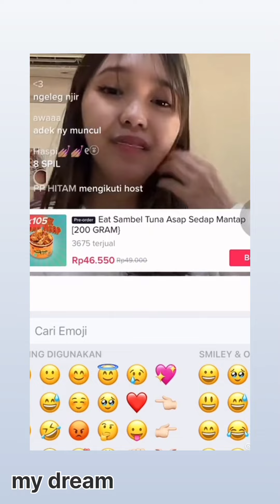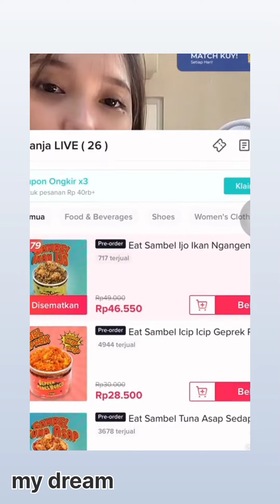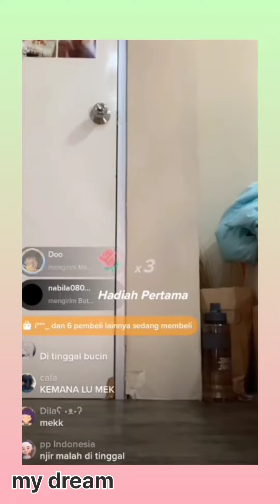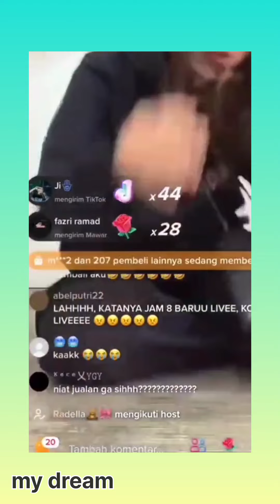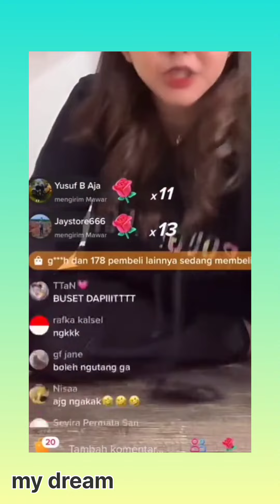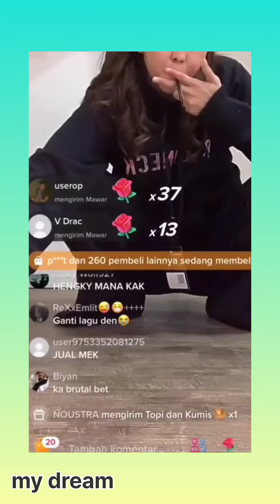kumpulan video random meyden maki2 followers tik-tok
sumber video:tik tok